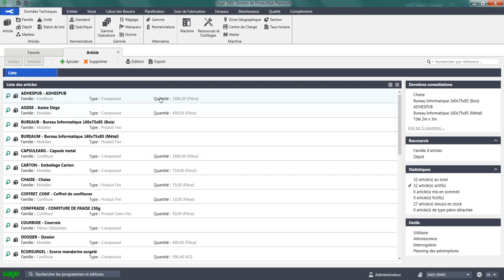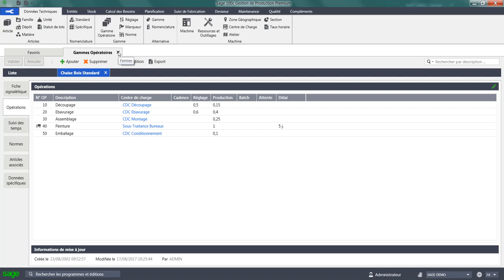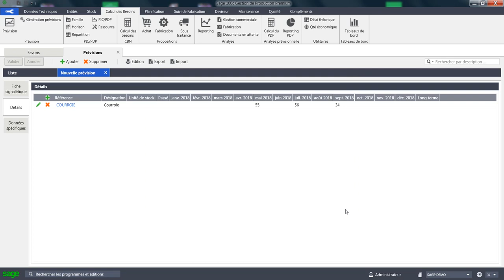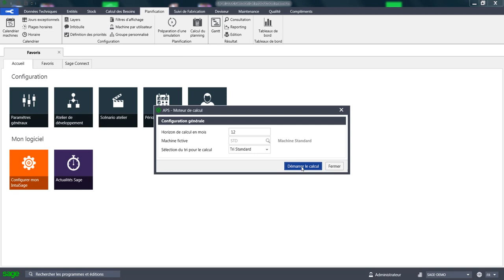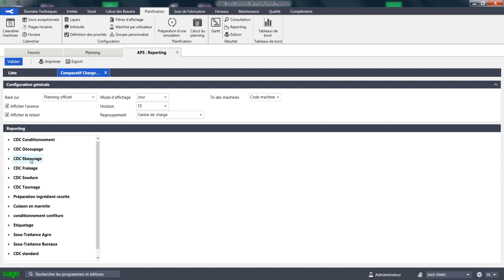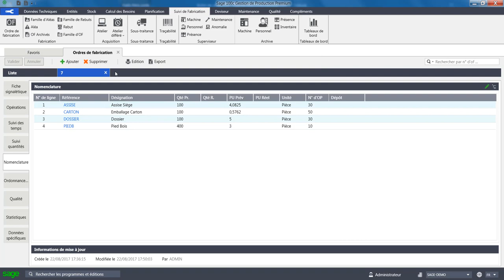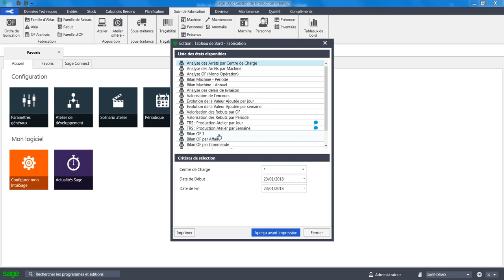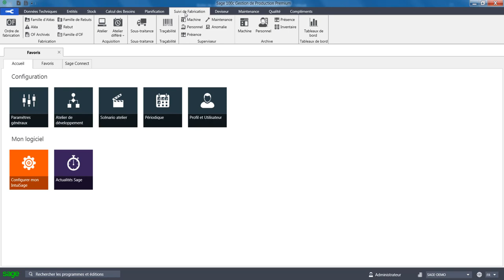GPAO : Chef d'atelier ; Optimisez enfin vos flux de production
Les solutions de Gestion de Production (que l’on appelle aussi GPAO, qui signifie Gestion de la Production Assistée Par Ordinateur) ont pour objectif de planifier, de suivre en temps réel et d’analyser les productions des entreprises industrielles.